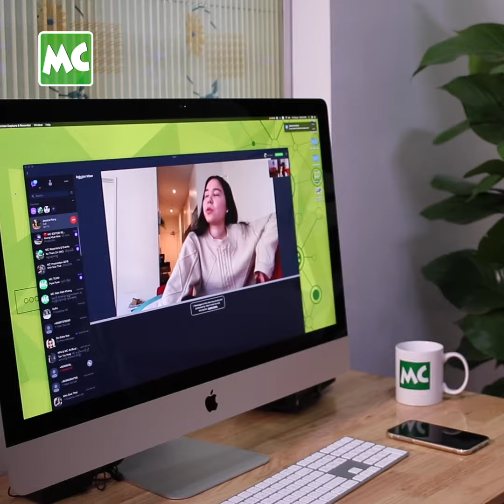Tik Tok ဆော့ရတာထက် ကြည့်ရတာ ပိုကြိုက်တဲ့ ဂျက်စီကာ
“ဖုန်းသုံးတဲ့ သူတွေ ပိုများလာတော့ Tik Tok သုံးတဲ့ သူတွေလည်း များလာတယ်။ ကိုယ်တိုင်က မကျွမ်းကျင်တော့ သူများ ရိုက်ထားတဲ့ Tik Tok ဗီဒီယိုတွေပဲ ပိုကြည့်ဖြစ်ပါတယ်။ ယွန်းဝတီလွင်မိုး နဲ့ ဆုံရင်တော့ နှစ်ယောက် အတူကပြီး Tik Tok ဆော့ဖြစ်ကြတယ်” လို့ ပြောလာတဲ့ အဆိုတော် ဂျက်စီကာ နှင့် ခဏတာ။

Myanmar Celebrity TV Update: Singer Jessica says she hasn’t confidence to make Tik Tok Video.